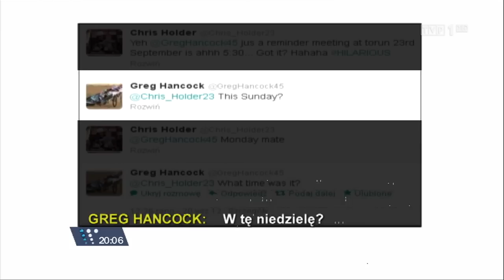Holder kpi z Hancocka. "Mecz jest w niedzielę! Załapałeś?" (HD)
Żużlowy świat żyje skandalem związanym z odwołaniem meczu Unibaksu Toruń z Azotami Tauronem Tarnów w półfinale Enea Ekstraligi. Sprawca zamieszania Greg Hancock, który spóźnił się na tamto spotkanie stał się obiektem drwin.